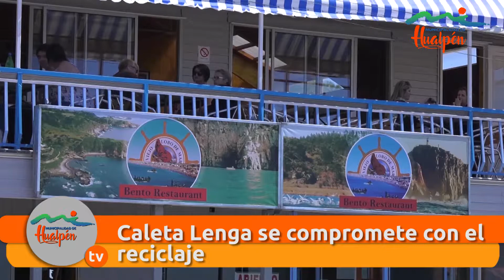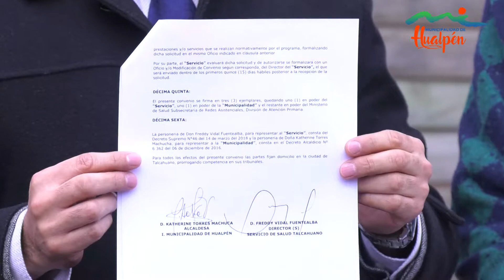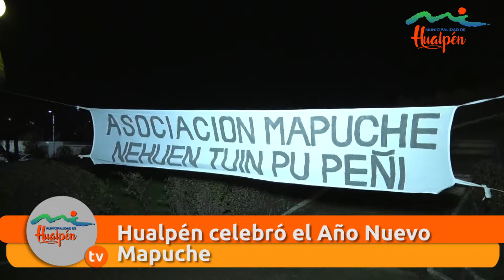[HUALPÉN TV 📺]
[HUALPÉN TV 📺] En esta nueva edición de nuestro noticiero municipal entérate cómo Caleta Lenga se sumó al reciclaje de aceite y vidrio ♻, también lo que fue la firma de convenio para tener Salud mapuche en los Cesfam de la comuna 💪🏻, por otro lado el aniversario N85 de la PDI 👮‍♀👮🏻‍♂, y la celebración del Año Nuevo Mapuche con las dos agrupaciones existentes en la comuna 🙌